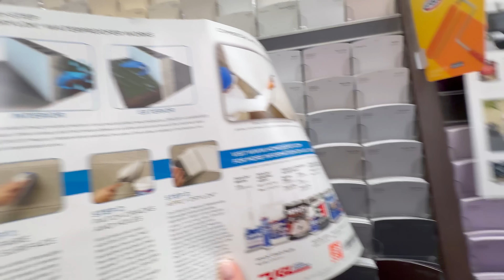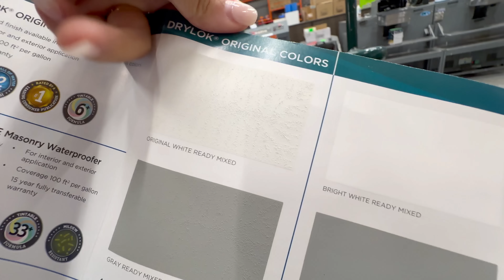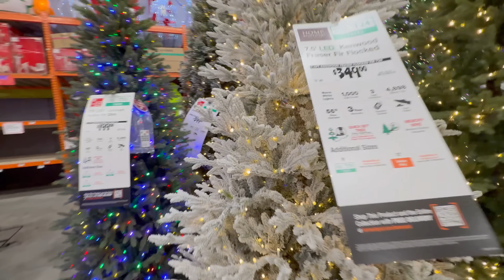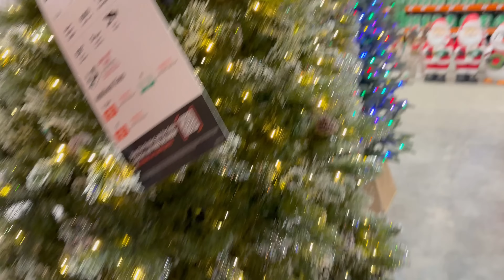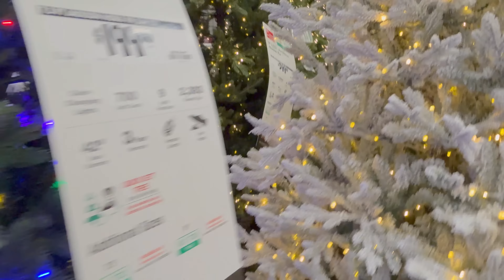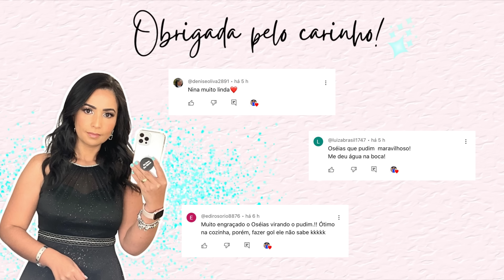VAMOS PINTAR A NOSSA VARANDA! + DECORAÇÕES NO HOME DEPOT!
- Prêmio principal: R$ 12.000,00 pela loteria federal
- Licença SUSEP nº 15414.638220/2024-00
- Parte do valor arrecadado será destinado à ajuda humanitária no Rio Grande do Sul